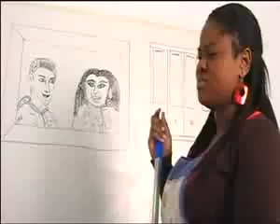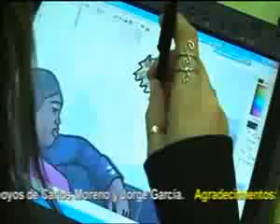"Igual que tú" - Cine y Salud - I. E. S. Miguel Servet de Zaragoza